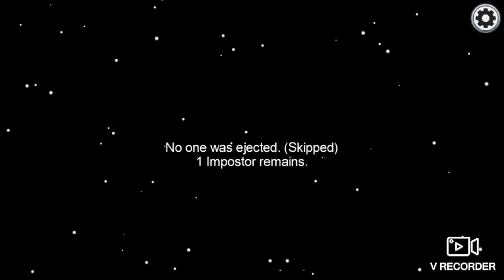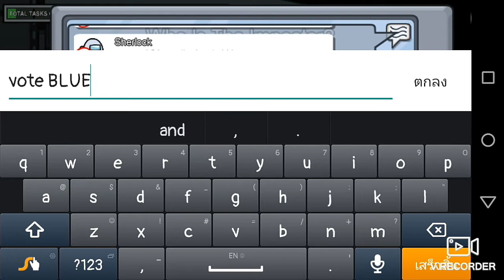Амопg Цs-"สีน้ำเงินน!!" #1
Pa po pe